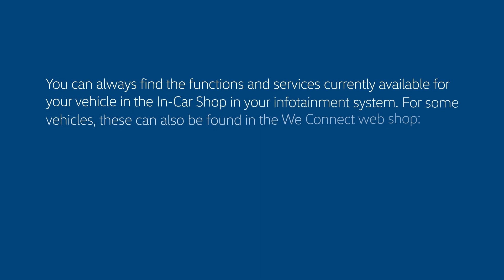How to Purchase and Download Functions and Services Using the We Connect In-Car Shop | Volkswagen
As a We Connect customer, you can use your vehicle's In-Car Shop to purchase and download practical products.

This includes contract extensions for We Connect, purchases of additional functions and installation of In-Car Apps directly in the vehicle.*

You can find out more about all the prerequisites and We Connect services

*not available for ID. models.